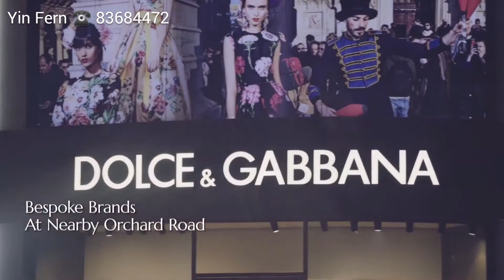19 Nassim by Parksville Dev (Keppel Group)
An exquisite luxury Condominium nestled within a prime location. Why 19 Nassim?

Location (most favorable address), privacy and limited supply in Nassim are the top reason. Besides, the status aspiration and investment value align to luxury home buyer's requirement. Home design attributes and Developer's profile also added confident to the luxury buyers.